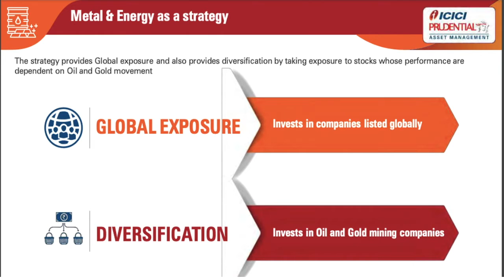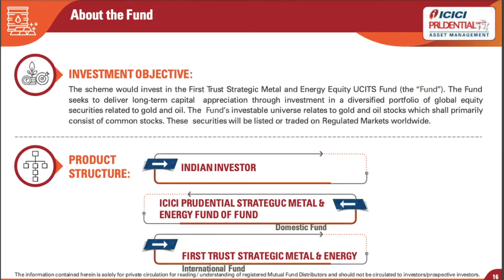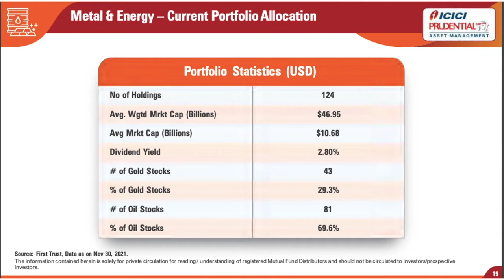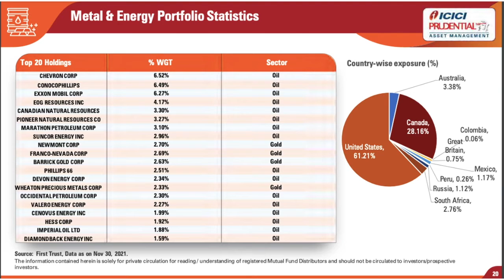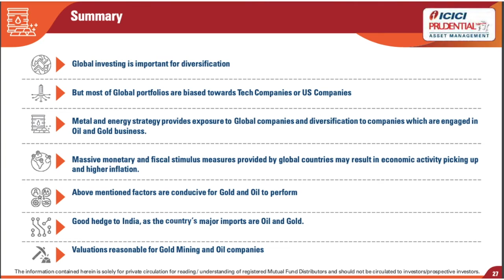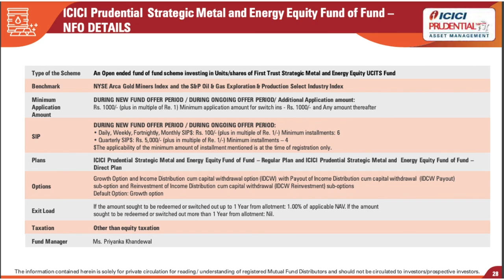ICICI Prudential Strategic Metal and Energy Equity Fund of Fund NFO | ICICI Prudential Mutual Fund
ICICI Prudential Strategic Metal and Energy Equity Fund of Fund NFO Review 2022 | ICICI Prudential Mutual Fund | New Fund Offer 2022 | New Fund offer review 2022